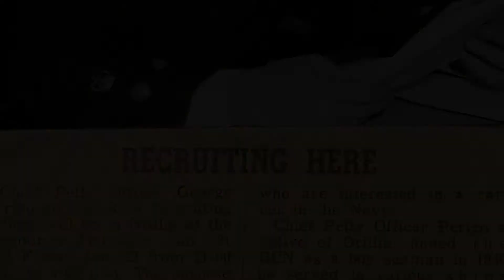Featured Artefacts: Royal Canadian Navy